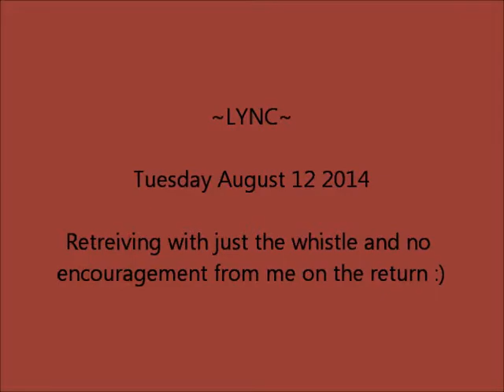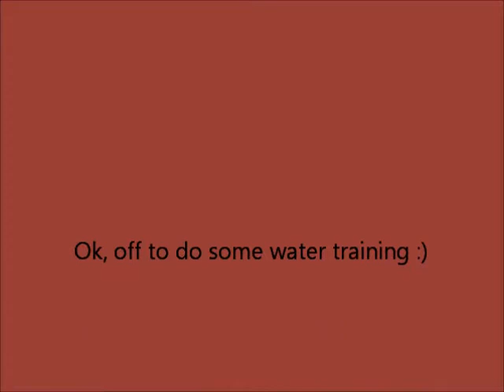Lync, Tues August 12 2014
Today we did our practice with no encouragement from me on the return, I was happy to see he was still bouncy and happy to come back.  So unlike my collies who need encouragement at all times to know they are doing the exercise correctly!
I have somehow lost Lync's sit at the side, maybe he thinks he can't possibly hold the duck and sit lol, we will work on that in the house, easy fix.
I am thrilled to death with his improvement :)